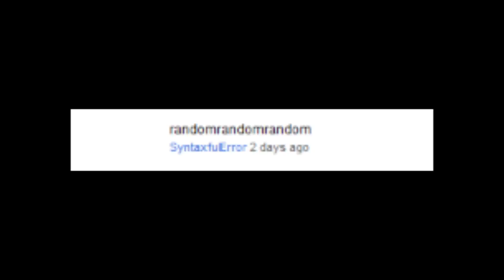Xbox Bonus Contest- Winner Announcement!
Congrats to the winner! You have till Tuesday May 24th 2011 at 11:59pm ET to claim your 1600 Microsoft points! Remember to watch Sunday Night for the announcement of the XBOX 360 Kinect Winner. Good Luck to all!